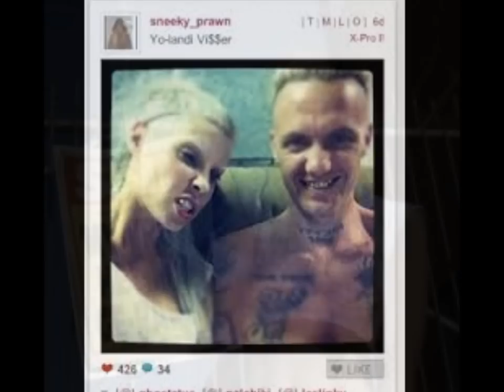Die Antwoord Pictures!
here is a video i made with all the pictures of Ninja and Yo-landi together who are normally known as "Die Antwoord", hope you like it! :)